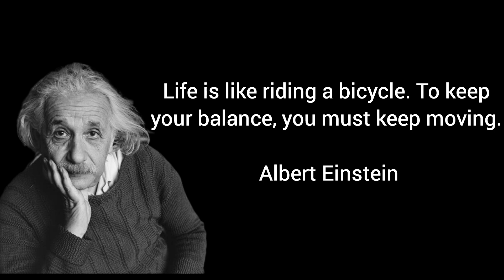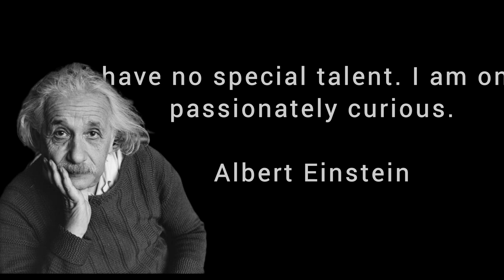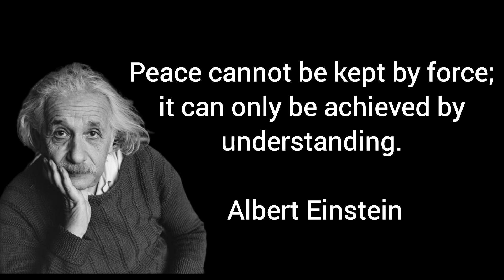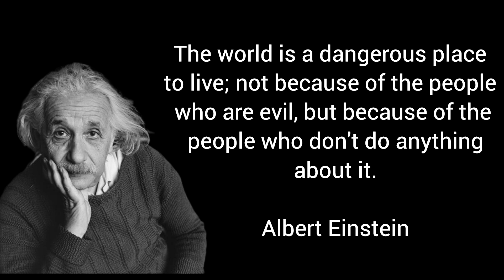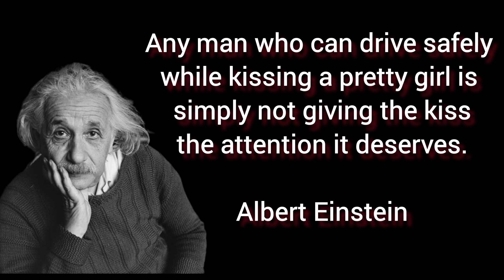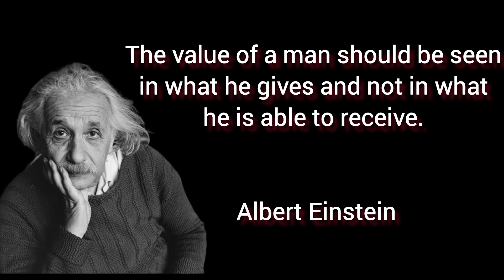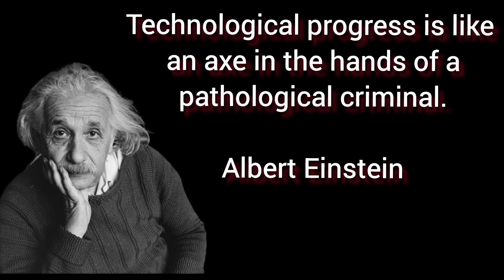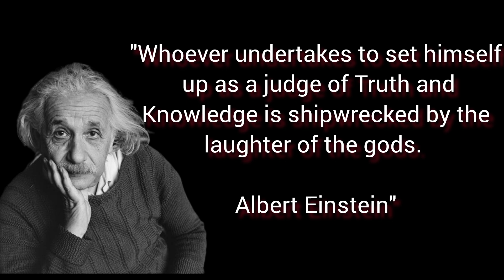Albert Einstein's Quotes You won't Regret Clicking On ...Men are only important when they gives ....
Like the video and share your views on this  video in the comment section
psychology facts ,
psychology of human behavior,
psychological,
psychology,
Human Behavior Psychology,
facts psychology,
weird psychological
weird psychological